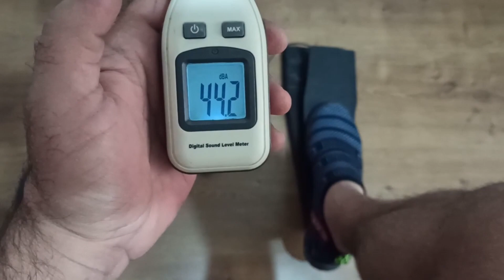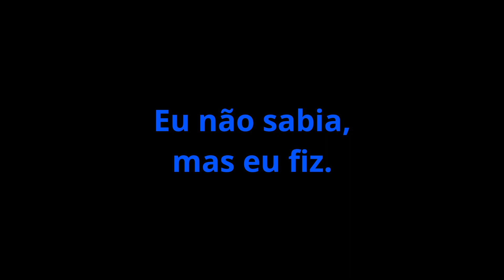Como Fazer um Pedal Eletrônico de Bumbo de Bateria, Octapad, com R$ 40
Eu precisei de um pedal de bumbo só para treinar rudimentos de bateria na sala com a Alesis Sample Pad 4. Então decidi fazer um pedal eletrônico caseiro com materiais simples que funcionasse, e por incrível que parece, funcionou.

*CONVERTER BATERIA ACÚSTICA PARA ELETRÔNICA*

*TRIGGERS DE BATERIA ELETRÔNICA*

*ALESIS SAMPLE PAD 4*

*BATEDOR DE BUMBO*

Parte 1/2 - Batedor de Bumbo de Bateria do Aliexpress (TIVE UM PROBLEMA, FAVOR ASSISTIR A PARTE 2)

*LEDs*

*BATERIA ACÚSTICA OU ELETRÔNICA - FAÇA VOCÊ MESMO*

*PRODUTOS P/ BATERIA ACÚSTICA OU ELETRÔNICA*

*BAQUETA PARA BATERIA*

00:00 - Introdução
00:26 - Materiais para a base do pedal
00:41 - Como eu fiz a base do pedal
01:47 - Trabalhando no piezo
02:02 - 1a solução com o piezo que não deu certo
02:31 - 2a solução que deu certo
03:18 - Teste decibéis da batida seca e a solução
03:51 - Quanto eu gastei
04:22 - Som eletrônico do pedal funcionando